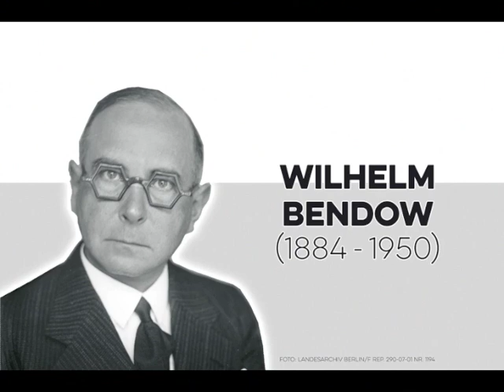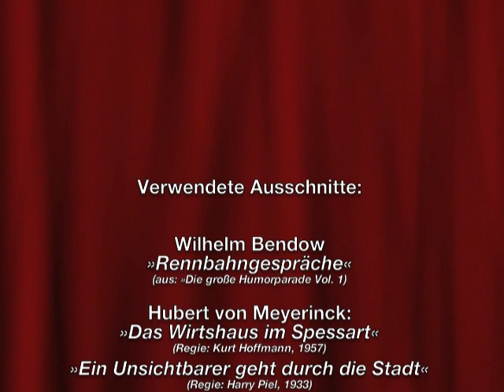»Tü-Tü und Zack-Zack – Die fast vergessenen Karrieren von Wilhelm Bendow und Hubert von Meyerinck«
Veröffentlichung Mai 2023; ISBN: 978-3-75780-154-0

»Tü-Tü und Zack-Zack« – ein Buch über die fast vergessenen Bühnen- und Filmkarrieren von Wilhelm Bendow (1884 – 1950) und Hubert von Meyerinck (1896 – 1971). Bei Meyerinck erinnert man sich vielleicht an Filme wie »Das Wirtshaus im Spessart«, »Ein Mann geht durch die Wand« oder »Eins Zwei Drei« ... aber Wilhelm Bendow? Nie gehört. Oder doch? Der Name mag nicht mehr geläufig sein, aber spätestens bei »Ja, wo laufen sie denn?« und »Aaaach, ist der Rasen schön grün ...« klingelt etwas. Aber war das nicht von Loriot? Nein, den Sketch hat Wilhelm Bendow schon 1925 geschrieben. Als Loriot 1972 seinen berühmten Cartoon veröffentlichte, verwendete er die Tonspur, die Wilhelm Bendow und Franz-Otto Krüger 1946 neu aufgenommen hatten.

Wer aber waren Wilhelm Bendow und Hubert von Meyerinck? Dieser Frage hat sich jetzt Matthias Gerschwitz gewidmet. Gerschwitz arbeitete einige Jahre lang für die Bavaria Film-Pressestelle und in gleicher Funktion für den Deutschen Filmpreis. Seit 2018 schreibt er informative, hintergründige und lesenswerte Texte für die Programmhefte der Eutiner Festspiele. Mit »Tü-Tü und Zack-Zack« erinnert er nun an zwei ungewöhnliche und doch für ihre Zeit typische Schauspieler und Kabarettisten, die ihren Beruf zwischen Kaiserzeit und Bundesrepublik hochprofessionell ausübten und vom Publikum wegen ihres Humors, ihrer Komik, ihren Persiflagen und ihrem Witz geliebt wurden.

Wilhelm Bendow gilt als Galionsfigur des Spiels mit den Geschlechterrollen, Hubert von Meyerinck ist mit unzähligen Nebenrollen auf der Bühne und in mehr als 300 Filmen und Fernsehsendungen ein ungekrönter König der zweiten Reihe – wobei der Begriff »Nebenrolle« nur unzureichend eine schauspielerische Leistung würdigt, die tatsächlich eine Bühnen- oder Filmhandlung unterstützt, und vor allem: würzt.

Weder Bendow noch Meyerinck waren Stars im heutigen Sinne, aber beide haben ihrer Zeit ihren Stempel aufgedrückt. Sie haben insbesondere im kulturellen Trubel der 1920er Jahre, aber auch noch später, viel mehr als nur verwehte Spuren hinterlassen. Beide hatten viele Gemeinsamkeiten – vom Erlernen der Schauspielkunst unter dem »Theaterzauberer« Max Reinhardt bis hin zu ihrer homosexuellen Orientierung, wegen der sie spätestens unter den Nationalsozialisten Probleme bekamen. Trotzdem hielten die obersten Vertreter des Regimes sie für »gottbegnadet«.

Viel Spaß beim Entdecken und Wiederentdecken einer spannenden Zeit!